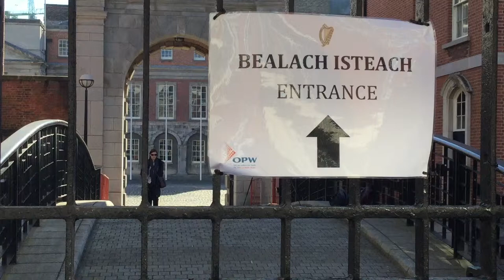DCUtv News | The Conversation podcast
The Conversation podcast by BBC World Service - Irish Edition, Marianne Foody reports